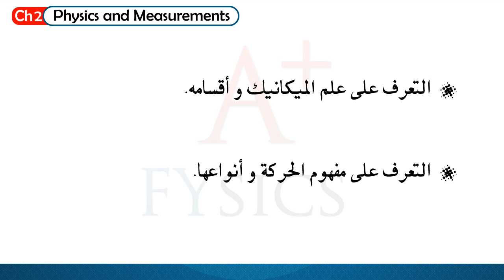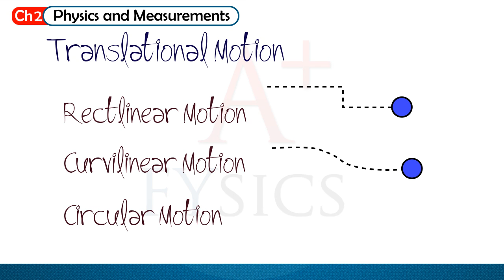فيزياء عامة 101 علم الميكانيك – CH2 Physics 101 introduction to Mechanics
فيزياء 101
إعداد و تقديم :: أحمد صبحي

تشابتر 2 :: الحركة في بعد واحد
مقدمة إلى علم الميكانيك
من كتاب سيروي

إنتاج الفيزياء للجميع A+ FYsics

Physics 101
Presented By :: Ahmed Subhi

Physics for Scientists and Engineers by Raymond A. Serway and John W. Jewett
Chapter 2 :: Motion in One Dimension
Introduction to Mechanics